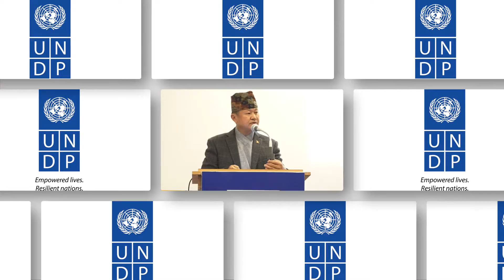HDR 2019 Nepal Launch Video Highlights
In 2019, Nepal’s GNI per capita increased by about 130.5 percent between 1990 and 2018. The report was launched on 10 December 2019 simultaneously from Kathmandu and seven provinces in Nepal.